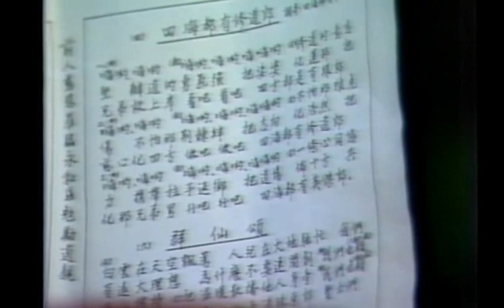1985 -74- 10 -18- 【不休息菩薩】前人老慈悲- 巡視 中永和區- 香德壇- 詩歌朗誦- 19- 30 -